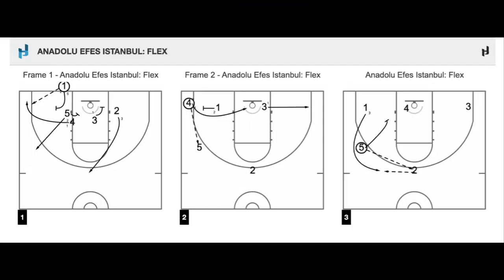Anadolu Efes Istanbul Basketball UNSTOPPABLE Play!!!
Anadolu Efes Istanbul ranks #1 in EuroLeague in Baseline Out of Bounds execution scoring at an ELITE 1.156 PPP. They run a variety of plays but their FLEX Action is an automatic Bucket every time they've ran it. Add this to your Playbook!